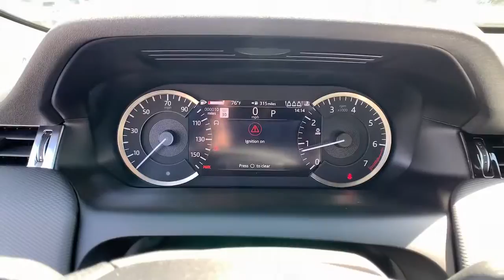2022 Land Rover Discovery_Sport Pasadena, Arcadia, Monrovia, Alhambra, Los Angeles, CA R22328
Fuji White New 2022 Land Rover Discovery_Sport available in Pasadena, California at Landrover Pasadena. Servicing the Arcadia, Monrovia, Alhambra, Los Angeles, CA area.
2022 Land Rover Discovery_Sport SE R-Dynamic - Stock#: R22328 - VIN#: SALCL2FX2NH913042

Landrover Pasadena
3485 E. Colorado Blvd

   Fuji White 2022 Land Rover Discovery Sport SE R-Dynamic 4WD 9-Speed Automatic 2.0L I4 TurbochargedbrbrRecent Arrival!